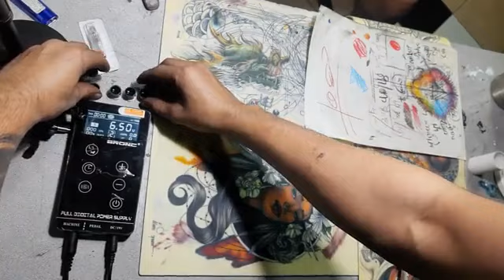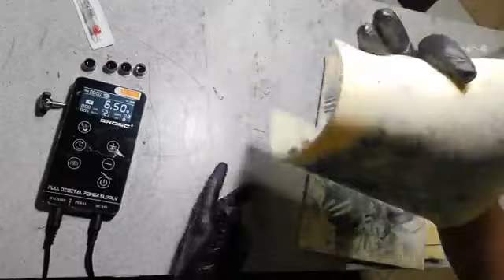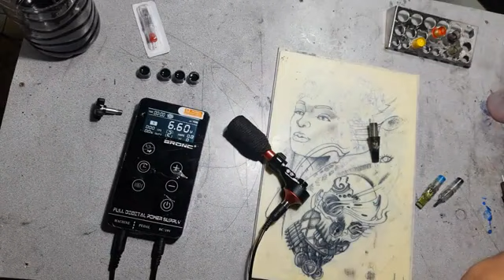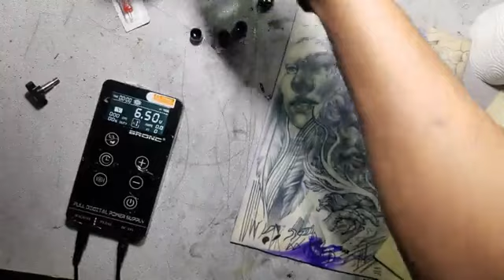สาระล้วนๆ มีแต่เนื้อๆๆ เรื่องของเส้น ของเงา และของสี ค่า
ถาบัน DreamArt Tattoo Academy 313/108 ม.3 ฌ็องเซลิเซ่ อาคารไอ ซ.ประดับศุข ต.บ้านใหม่ อ.ปากเกร็ด นนทบุรี 11120

จุดสังเกตุ ใกล้สนามบินดอนเมือง / ติดโรบินสันศรีสมาน และสน.ปากเกร็ด/อยู่ซอยตรงข้ามกระทรวงกลาโหม